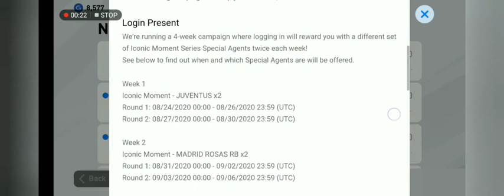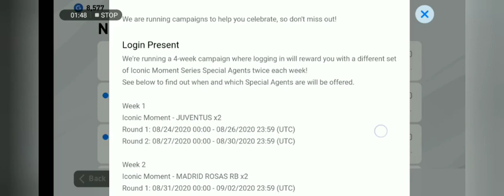Upcoming Legend Box Draw and Iconic Moment in Pes 2020 mobile before Pes 2021.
What will we have before Pes 2021 mobile 😍